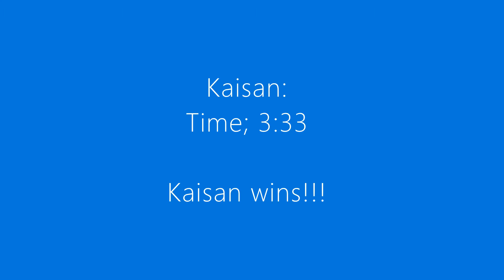New years special🎉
Happy new year's(2021)What's your new year resolution?